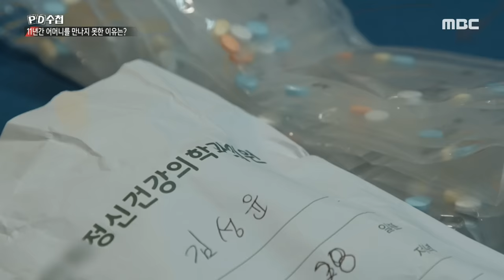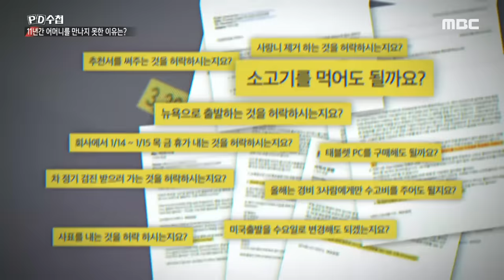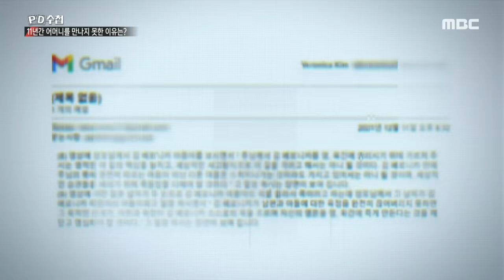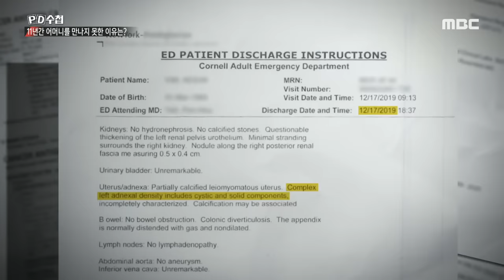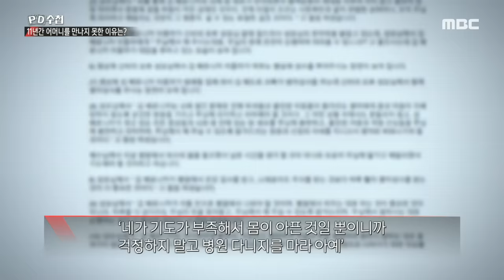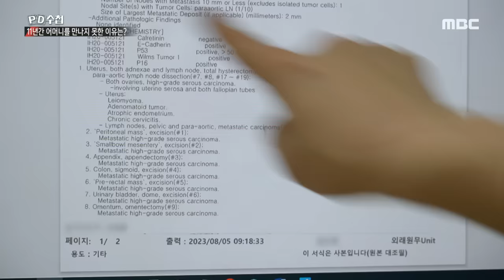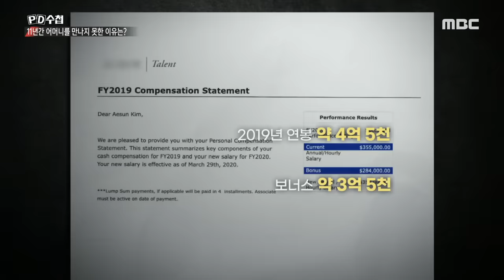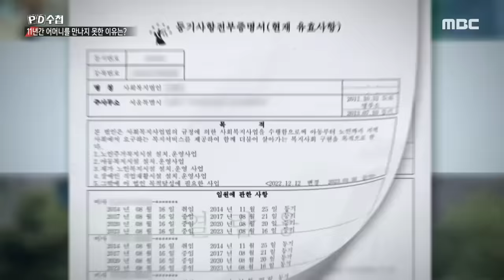[PD수첩] 파면 신부와 꿈의 추종자들 - 2024년 3월 19일 밤 9시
'가족과의 관계를 끊고 재산을 모두 받쳐라'
가스라이팅 당해 파면 신부를 따라간 신도들?

MBC PD수첩은 "파면 신부와 꿈의 추종자들"을 오늘 방송합니다.